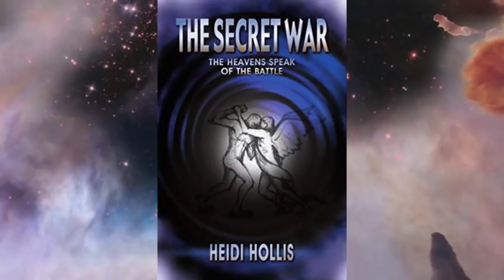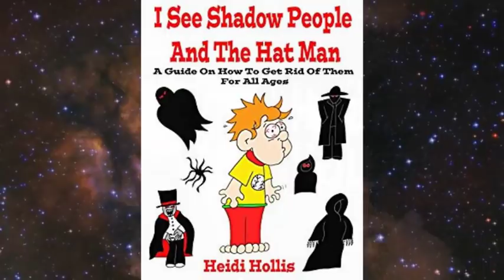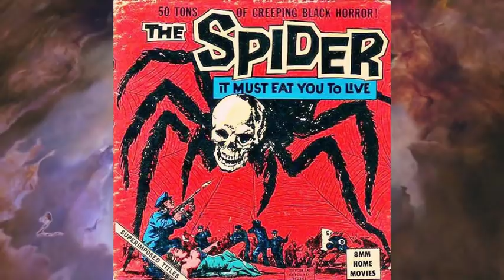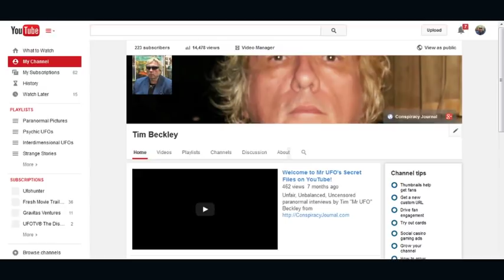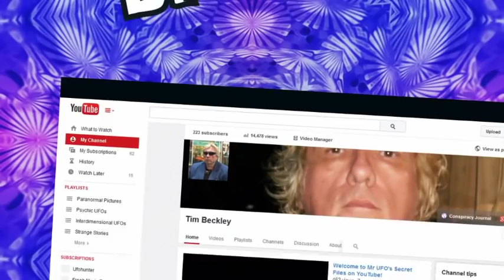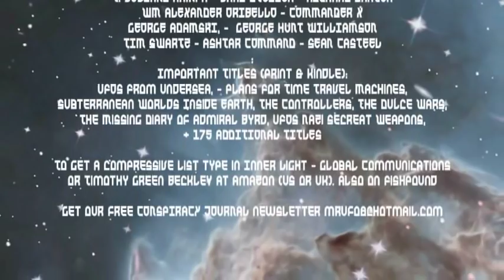Shadow People, The Hat Man, A Strange Synchronicity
Exploring the Bizarre (KCORradio.com) hosts Tim Beckley and Tim Swartz open with another of "Mr UFOs" bizarre

synchronicities that defy explanation (this one involving Walli Elmlark the "White Witch of NY," and exorcist to David Bowie) and than introduce guests HEIDI HOLLIS and NICOLE CANFIELD. Both guests have some really strange stories to tell involving the Hat Man and Shadow People, further revealing how these apparitions differ from the "traditional" ghost sightings. The Hat Man wears a hat which has appeared as atop hat in some sightings and a fedora in others. Heidi is a talk show host in her own right "The Outlander Show" and researcher of UFOs, poltergeist, ancient mysteries and holy visions. Nicole has studied the paranormal her whole life and writing about it for almost a decade. Her main interests are demons, fairies, mystical concepts and paganism, inspired by the fact that she was raised in a haunted house. Free newsletter